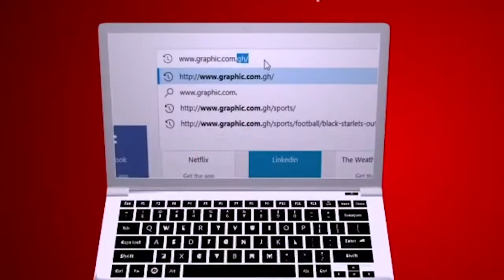Profit with expiry date by Rev Dr Ebenezer Markwei